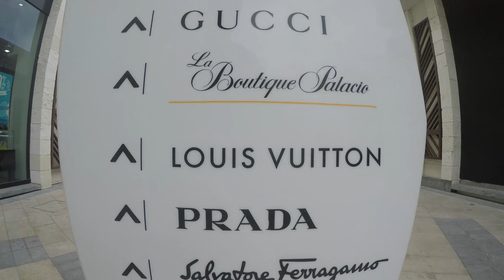Vlog_004 We went on a boat!!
Our last days in Mexico, went on a Catamaran (Fancy word for a boat)

Thanks again to Pekin Insurance for the hospitality.